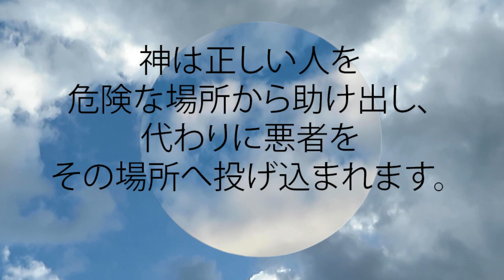箴言 11:8 神は正しい人を危険な場所から助け出し、 代わりに悪者をその場所へ投げ込まれます。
神は正しい人を危険な場所から助け出し、
  代わりに悪者をその場所へ投げ込まれます。